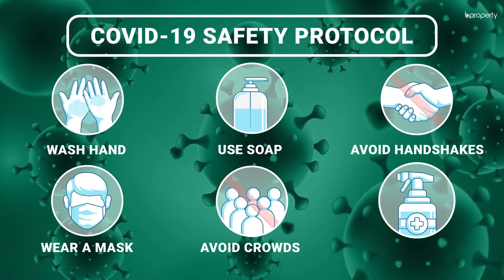Elegant 1,850 Sq. Ft. Flat in Dhanmondi | Flat for Rent in Dhaka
Dhanmondi has an excellent ambiance that remains unmatched. When you reside here, you will notice a ton of facilities and a fantastic community. The flat here is of an extravagant size that will allow you to live the kind of luxurious lifestyle that people dream of. The rooms are spacious and the entire abode is meant to house residents in the ultimate level of comfort. You will be able to decorate easily but keeping the apartment well-maintained will be something you'll need to look into once in a while as this flat is quite large. for more info or call